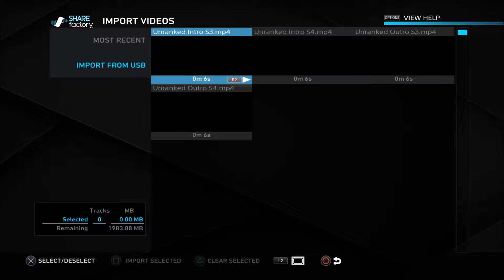Quick SHAREfactory Guide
This is a simple tutorial on how I use the SHAREfactory app on my PS4. There are many more in depth tutorials on YouTube that you should check out should you require any advanced skills. I hope this helps those friends that have been asking.

PS: If you’re looking for inspiration or just plain stuck, just add the numbers ;)